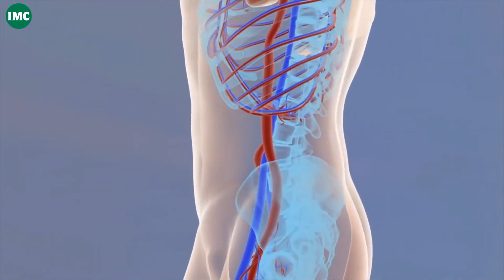Health Benefits of Aloe Sanjivani Juice In Kannada – IMC Business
Aloe Sanjivani Juice nourishes the tissues and regulates metabolism. It is an antioxidant that flushes out toxins from the body and helps in building a strong immune system. It also keeps the liver healthy, stop hair fall problem, and increases memory power.

Watch this video to know the benefits of the Aloe Sanjivani Juice.